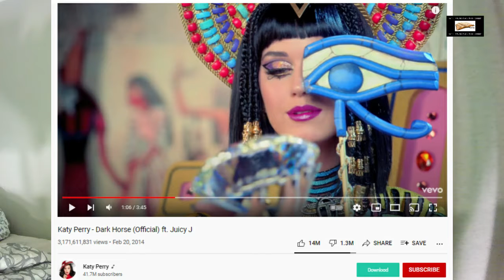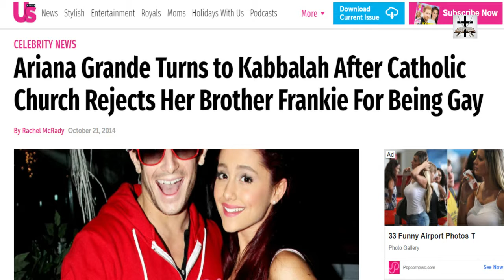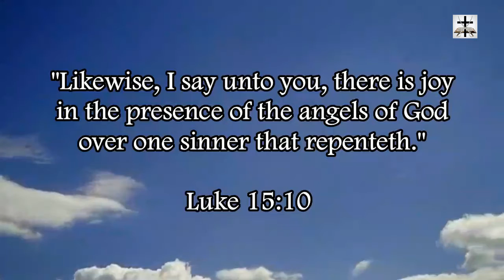Illuminati Subliminal Imagery In Music Videos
Signs and symbols mean things, and these celebrities don't throw up these satanic Illuminati gestures for no reason.